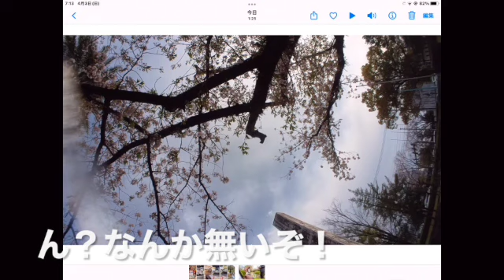焼肉お花見宴会しました！屋外だし、？？？ん？・・？